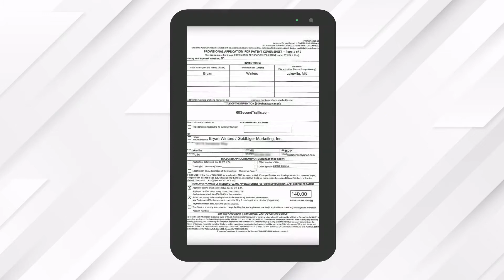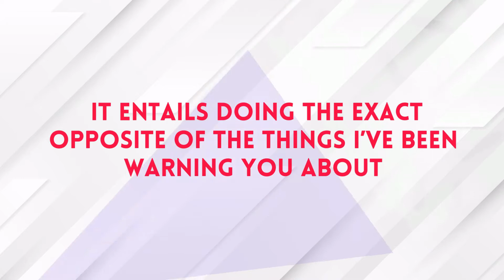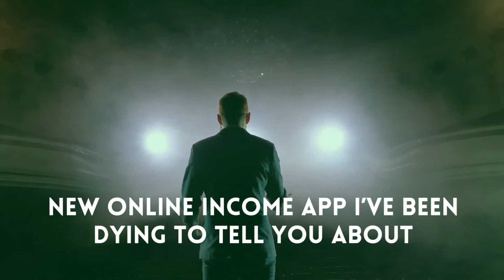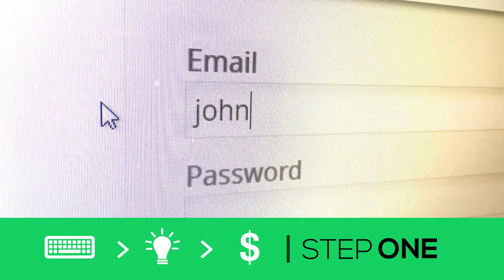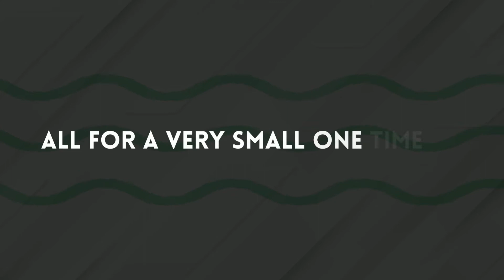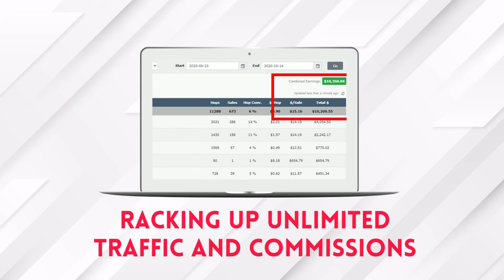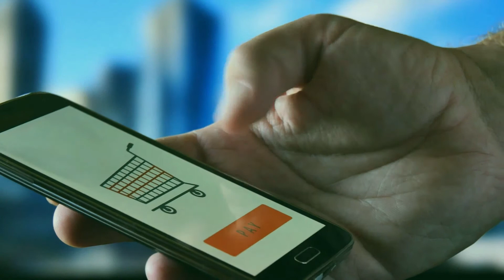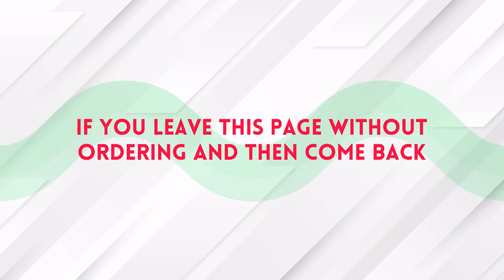60 Seconds Traffic PRO